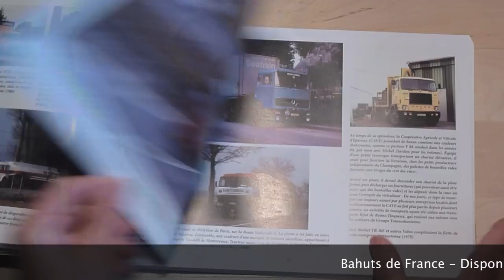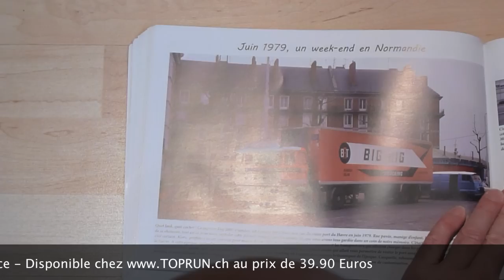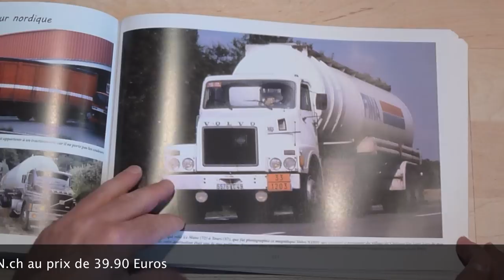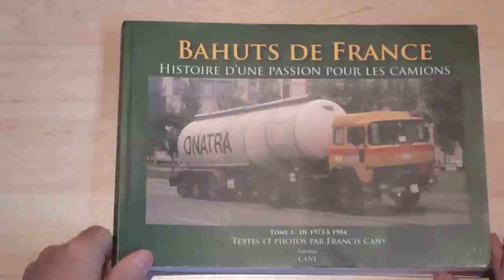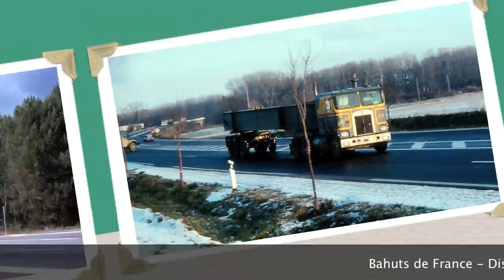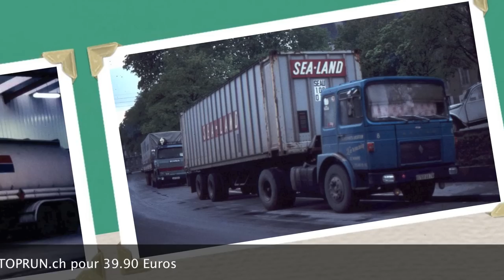Bahuts de France - Camions de 1970 à 1990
Livre sur les camions circulant en France.
C'est l'historique de ma passion avec mes toutes premières photos faites entre 1973 (la seule en noir et blanc dans le livre) et 1984
Total : 160 pages et près de 320 photos dont au moins 70 pleine page au format A4 horizontal (plus pratique pour des camions)